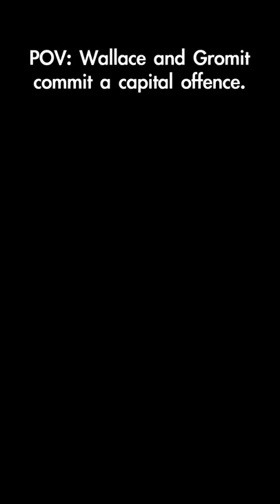Wallace and Gromit Commit a Capital Offence.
There’s no cheese and crackers in prison Gromit @TheJacksonField